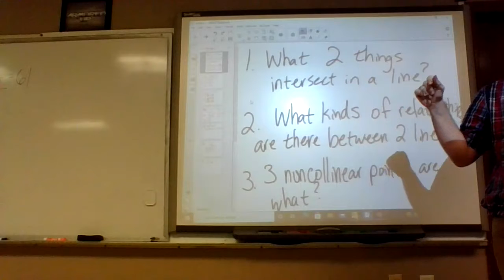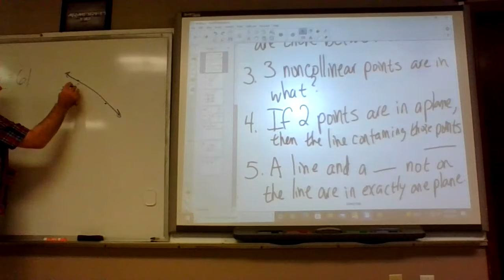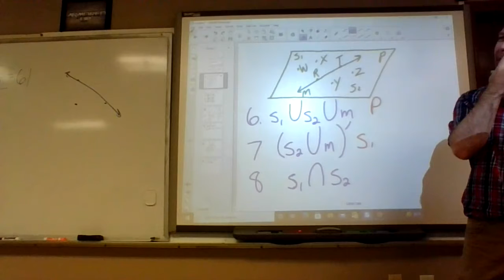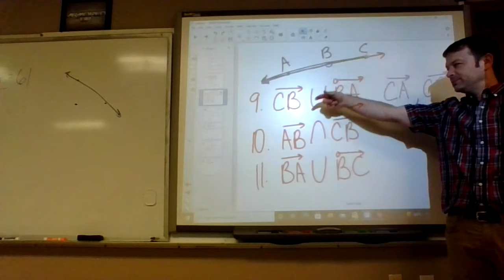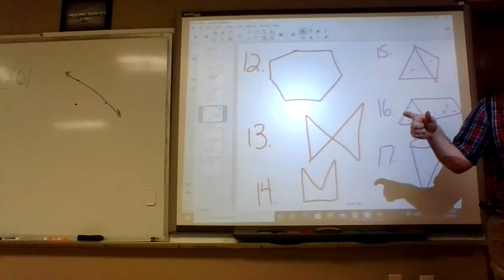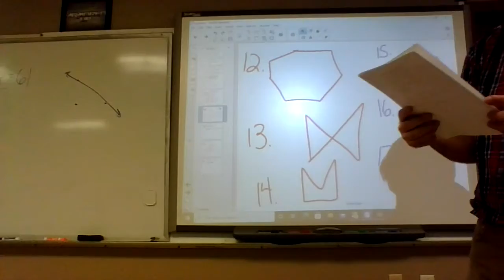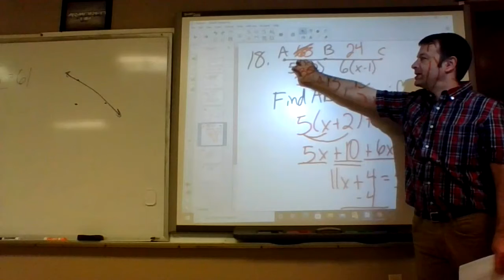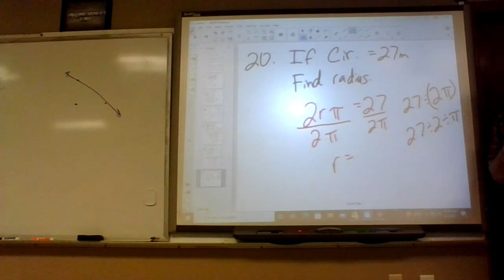Geo Test Prep 1